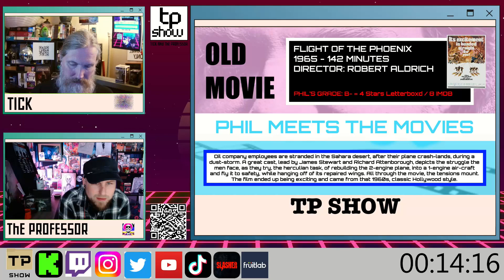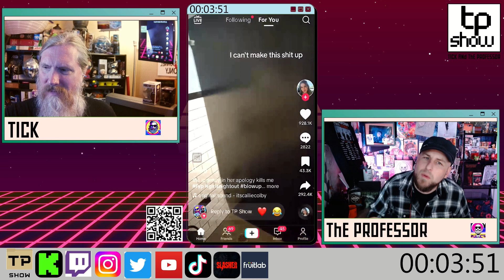She can realy get her mouth around this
Welcome to The TP Show, the podcast that's all about embracing the lighter side of life! In this hilarious and entertaining episode, we dive headfirst into a rollercoaster of emotions as we react to some of the internet's most outrageous and funny videos. From jaw-dropping fails to side-splitting bloopers, we've got it all covered!

Join us as we share our genuine reactions to people getting hurt (don't worry, it's all in good fun!), because sometimes, a little laughter is the best medicine. We also explore the fascinating world of culinary adventures as we watch and discuss daring food challenges that will leave your taste buds bewildered!

And what's a great podcast without some good old-fashioned humor? We take a light-hearted look at drunk people and their hilarious escapades, reminding ourselves not to take life too seriously. Along the way, we share personal stories and anecdotes that will have you laughing along with us.

But it's not all laughs and giggles; we also dive into the world of music and share our favorite tunes that have us grooving and singing along. Whether it's classic hits or the latest chart-toppers, our passion for music is infectious!

So, if you're looking for a podcast that will brighten your day, leave you in stitches, and make you appreciate the joy of the everyday, tune in to The Tp Show. We promise you a heartwarming and belly-aching experience as we celebrate the quirky, the funny, and the unforgettable moments that make life oh-so-enjoyable. Get ready to laugh, dance, and have a fantastic time with us!